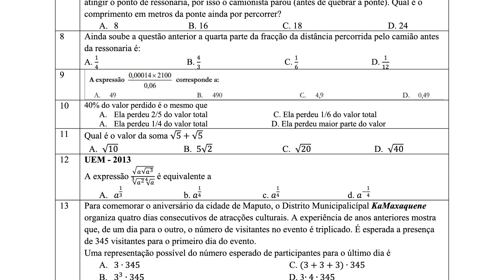INTRODUÇÃO A LÓGICA - Capítulo 03-1 - Lógica Matemática - A Proposição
Este vídeo vem completar a explicação da introdução a lógica matemática do capítulo 03 das aulas ONLINE da Turma dos Revoltados.

Caso queria participar, para inscrição entre em contacto com:
A Direção da TR: 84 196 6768
Prof Hwang Jorge: 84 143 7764

São apenas 400mt por disciplina.
Recebe fichas de apoio
Exames resolvidos
é adicionado no grupo de estudo
faz testes
submete suas resolução e são avaliadas
recebe sugestões de melhoria
bónus por ser um dos melhores